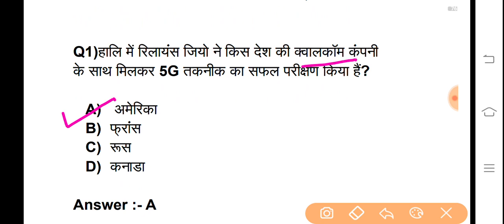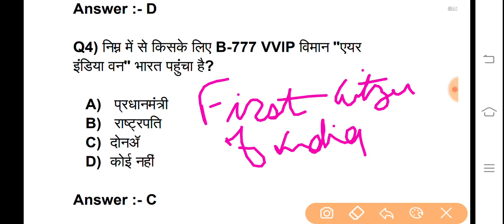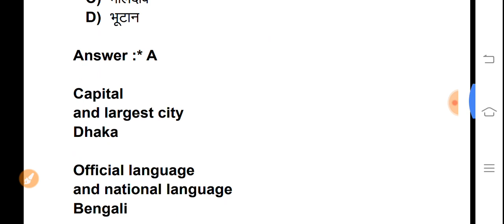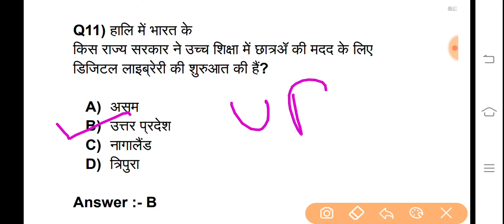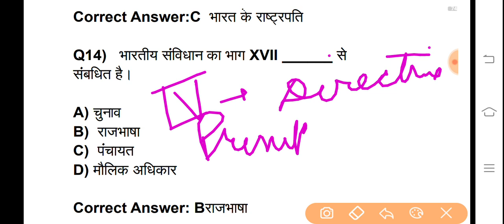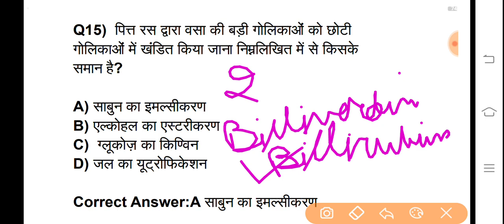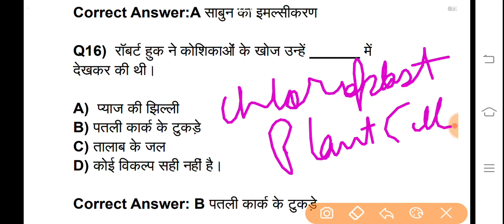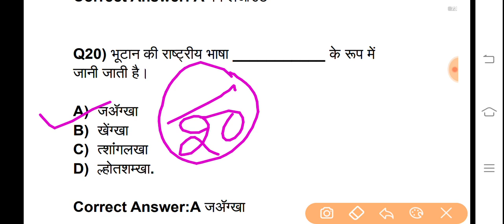CURRENT AFFAIRS STATIC GK PART-25 |CURRENT AFFAIRS STATIC GK 2021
daily current affairs by deepanshu sir
daily current affairs bsa tricky classes
daily current affairs in
today current affairs questions in english
today current affairs questions in hindi
today current affairs question answer
today current affairs question answer in hindi

current affairs live test
current affairs previous year question 2020
current affairs previous year
upsc current affairs previous year question paper